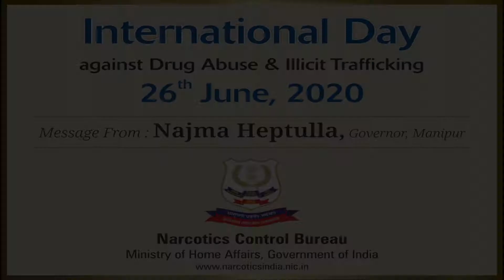Message from Najma Heptulla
Message of Najma Heptulla on occasion of International Day against Drug Abuse and Illicit Trafficking, 2020